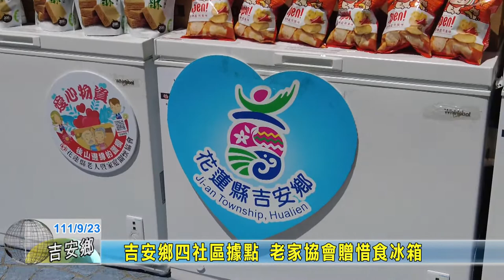20220923 07 吉安鄉四社區據點 老家協會贈惜食冰箱